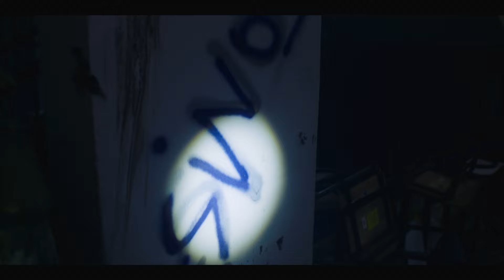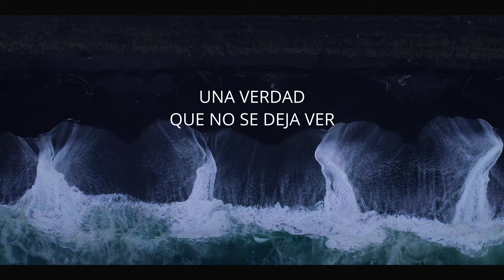La Cacería, en el fin del mundo: Mira el tráiler oficial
La misteriosa desaparición de un joven luego de una fiesta rompe la calma de la comunidad. La desinformación y el caos se apodera de la ciudad. Inspirada en hechos reales. Gran estreno en enero por TVN.